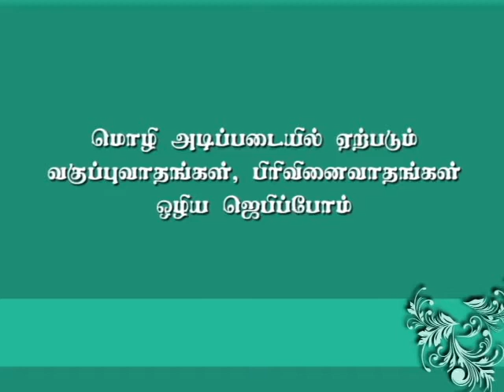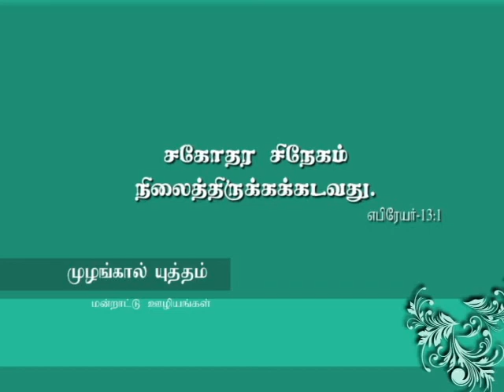தேசத்தில் மொழி வேறுபாடுகள் நீங்க ஜெபிப்போம்